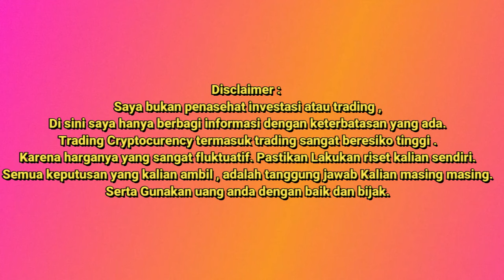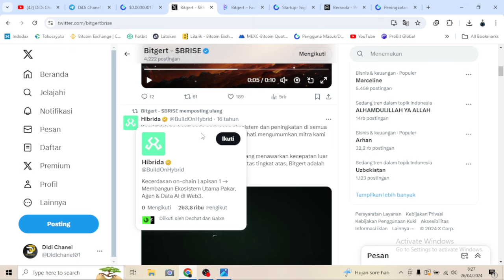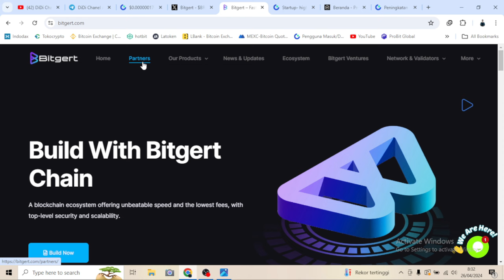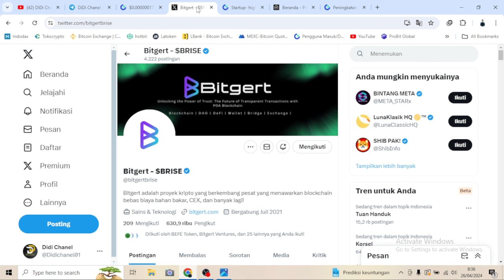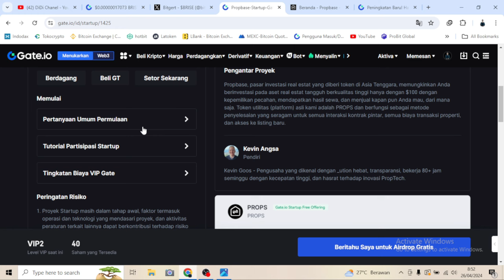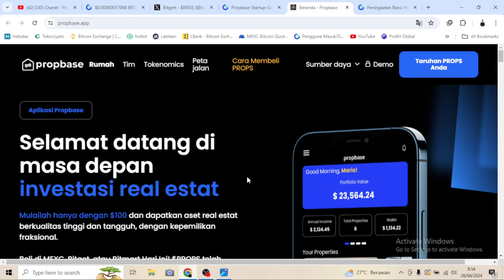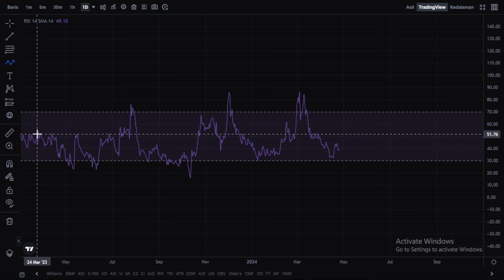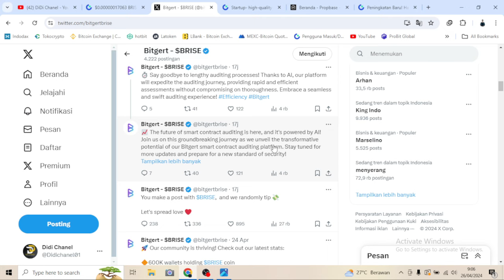CUKUP STRONG..!?|🔥 BRISE 2024 AKAN START LAGI...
so pastikan tonton sampai habis ok.

🔥Propbase (PROPS)
7:00am, Apr 28-Apr 30 (UTC)

TIA,WLD, RNDR, AGIX, ONDO, FIL, LINK, STRK, ONDO, WIF, PEPE,FLOKI